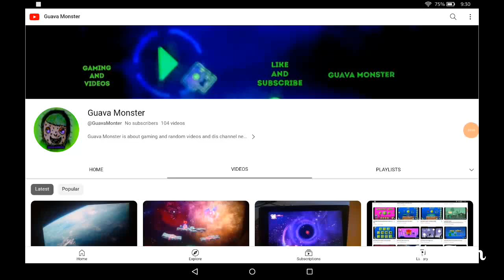Super smash bros ultimate spirit board i just started